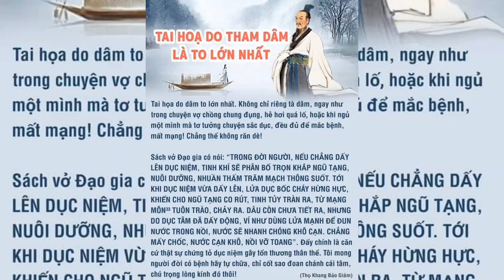DỪNG TAI HỌA LẠI